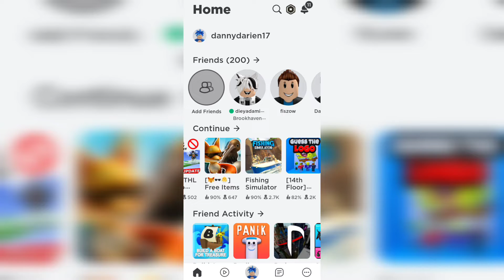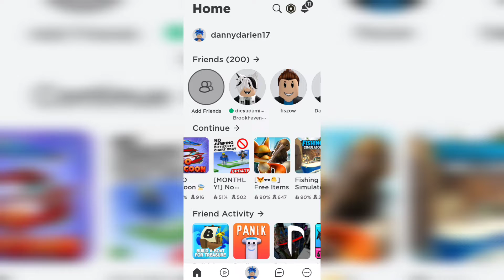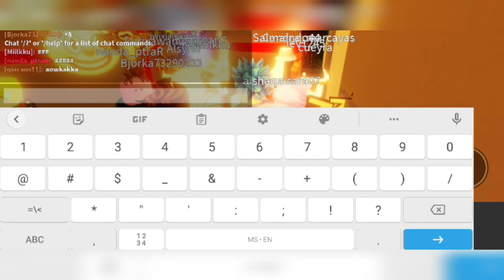Movie Theater & Insane Elevator With Danny Darien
Hai semua! Jom tengok Danny Darien main game Roblox (Movie Theater & Insane Elevator).

ID Roblox Danny Darien : dannydarien17
ID Roblox Dieya Damia : dieyadamia14